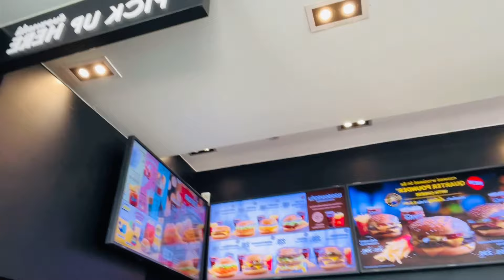Jate Hi Aag Laga Di | Pattaya | Day 1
Hello friends
This is our first day.
We attand a hdfc ergo program then we go outside and explore pattaya night life.